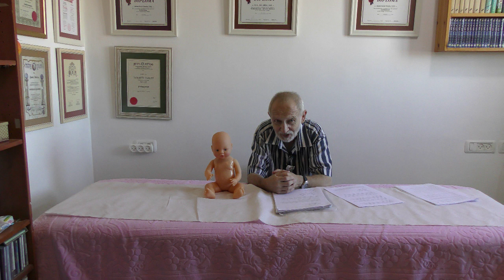Семинар "Закаливание, массаж и гимнастика для детей первого года жизни". Часть 5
Семинар "Закаливание,  массаж и гимнастика для детей первого года жизни". Часть 5. Центр BEER DAVID, Иерусалим. Ведущий - доктор Аркадий Тверской. 02.09.18